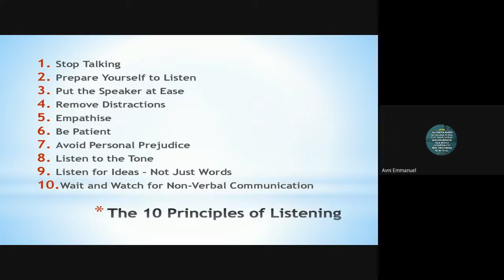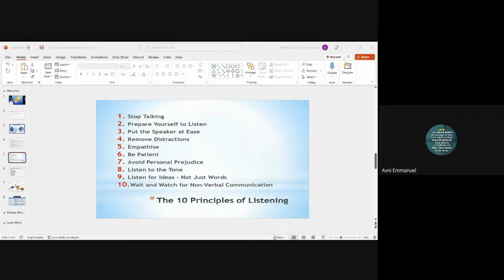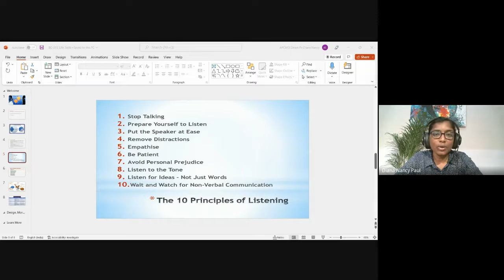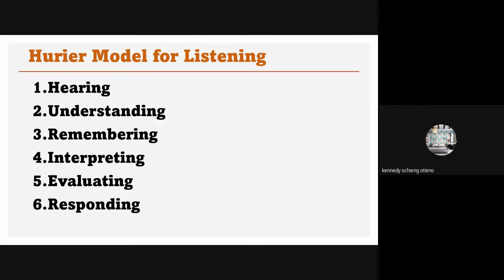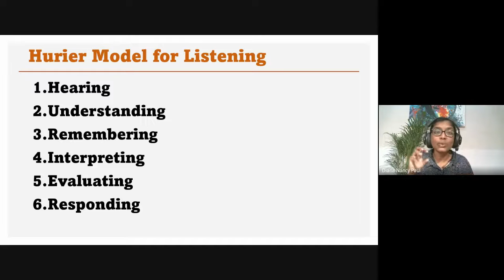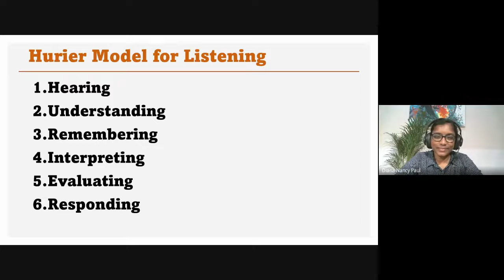Life Skills | Lecture 5 : BC315-LS-20220915